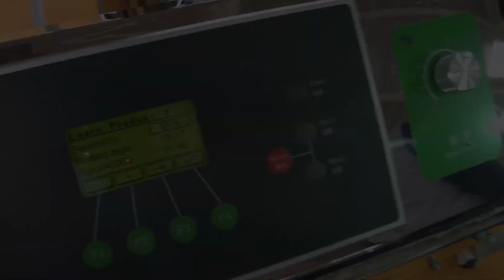MEZCLADOR PARA LAVABO EN FORMA G, SISTEMA DE VACÍO Y JERINGA LAVADO DE VIALES